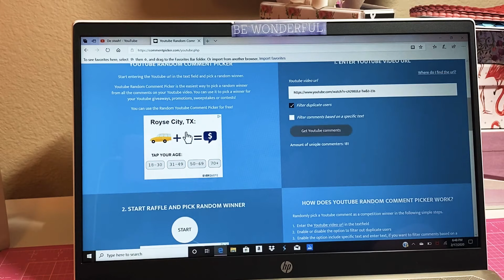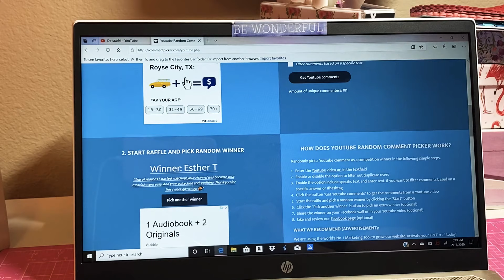AND THE WINNER IS....